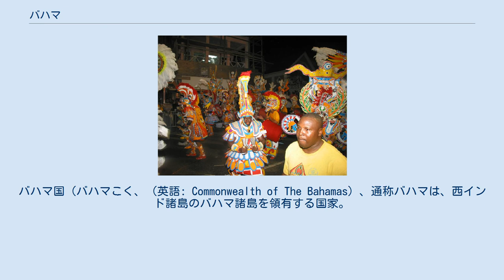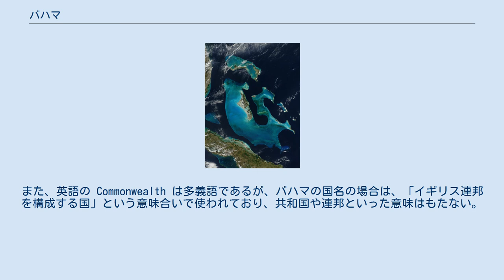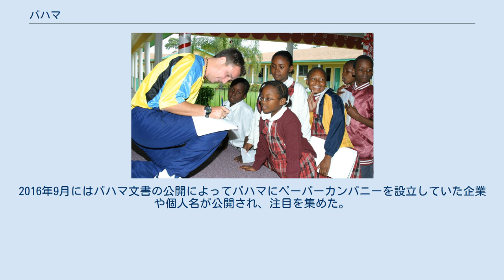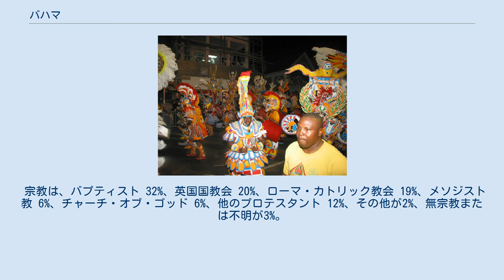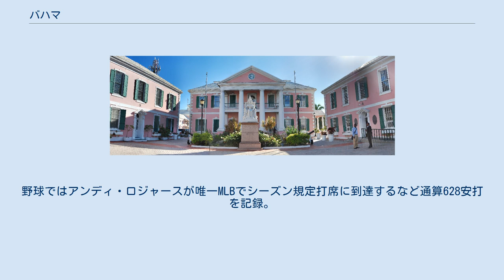バハマ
バハマ国（バハマこく、（英語: Commonwealth of The Bahamas）、通称バハマは、西インド諸島のバハマ諸島を領有する国家。
 英語圏に属し、イギリス連邦の加盟国であると同時に英連邦王国の一国たる立憲君主制国家である。
 島国であり、海を隔てて北西にアメリカ合衆国のフロリダ半島が、南西にキューバが、南東にハイチが存在する。
 首都はニュー・プロビデンス島のナッソー。
 バハマ文書が注目を浴びている。
 2010年5月3日の人口は35万1461人。
 正式名称は Commonwealth of The Bahamas (英語: コムンウェルス・オブ・ザ・バハーマズ)、通称は The Bahamas [bəˈhɑːməz] ( 音声ファイル)。
 日本語の表記はバハマ国、通称はバハマ。
 バハマは、スペイン語の Baja mar (バハマール。
水位の下がった海、引き潮)から転じたという説が有力。
また、英語の Commonwealth は多義語であるが、バハマの国名の場合は、「イギリス連邦を構成する国」という意味合いで使われており、共和国や連邦といった意味はもたない。
 先住民のアラワク族が定住していた土地に、1492年10月12日、イタリア人クリストファー・コロンブスが到達。
 上陸した島がサン・サルバドル島（サマナ島と言う島だと言う説もある）と名づけられた。
これがコロンブスによる新大陸の発見となる。
 コロンブスの開いたスペインからバハマのルートを通って、多くのヨーロッパ人がやって来ると、島に居た先住民のインディオは強制労働やヨーロッパ人が持ち込んだ疫病などで死に絶えてしまった。
16世紀には絶滅してしまったインディオの代わりにアフリカから初めて、奴隷として多くの黒人がバハマ諸島に連れて来られた。
 国会議事堂 イギリスの女王を君主とし、総督をその代理人とする、立憲君主制。
 議会は、両院制(二院制)。
民選議員で構成される下院(38議席)と、首相と野党党首の推薦により総督が任命する議員で構成される上院(16議席)から成る。
両院とも任期は5年。
2012年5月の総選挙による下院の議席配分は、進歩自由党 (PLP) が29議席、自由国民運動 (FNM) が9議席で、与野党が逆転した。
 首相は、与党の党首が総督によって任命される、議院内閣制である。
 王立バハマ国防軍(Royal Bahamas Defence Force：RBDF)がある。
軍は海軍(実質的には沿岸警備隊)のみで編成されており、2007年現在現役兵約860人が所属し、志願制を採用している。
経済水域の警備や捜索救難の他に、麻薬密輸対策やキューバ難民の監視も重要な任務となっている。
 また、ガイアナ沿岸警備隊がニュープロビデンス島内に基地を設けている。
 31の県 (district) に分かれる。
 バハマの地図 バハマの衛星写真 バハマ諸島は約700の島々と2,400の岩礁からなるほぼサンゴ礁の群島である。
うち、30の島々に人が住む。
ニュー・プロビデンス島にはバハマの首都ナッソーがある。
また、水面積率が世界一位。
 バハマ諸島の主な島々 観光業とタックス・ヘイヴンなどの金融業が経済の中心である。
首都ナッソーを始めカジノに興ずる観光客も多い。
2016年9月にはバハマ文書の公開によってバハマにペーパーカンパニーを設立していた企業や個人名が公開され、注目を集めた。
 旧イギリス領であることから、日本と同様、車は左側通行であるが、地理的にアメリカ合衆国からの輸入車が多く、左ハンドル車が多く見かけられる。
 アフリカ系住民の子供たち 人種構成は、アフリカ系黒人が 85%、白人が 12%、アジアやラテンアメリカ系人が 3%。
 宗教は、バプティスト 32%、英国国教会 20%、ローマ・カトリック教会 19%、メソジスト教 6%、チャーチ・オブ・ゴッド 6%、他のプロテスタント 12%、その他が2%、無宗教または不明が3%。
 使用言語は、公用語となっている英語の他に、クレオール語がハイチからの移民者の間では使われている。
 ジャンカヌーのパレード 著名なアーティスト バスケットボールではマイカル・トンプソン（1978年）とディアンドレ・エイトン（2018年）がNBAドラフトで全体1位指名された。
野球ではアンディ・ロジャースが唯一MLBでシーズン規定打席に到達するなど通算628安打を記録。